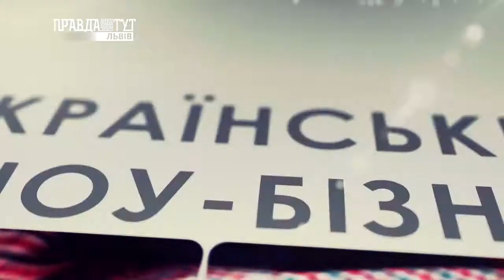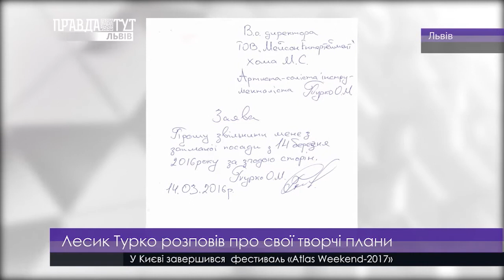LVIV ART 5.07.2017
• Виставка живопису «Світло і тіні літнього міста»
• У Львові відбудеться вечірка «Шмотка Party»
• Лесик Турко розповів про свої творчі плани
• Концерт «Від Англії до Австрії» пройде у культурній столиці